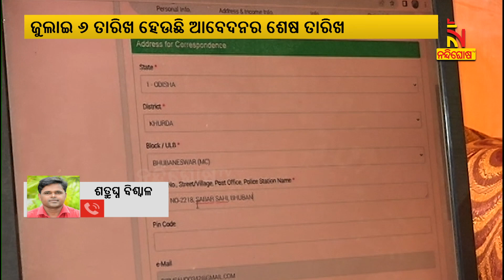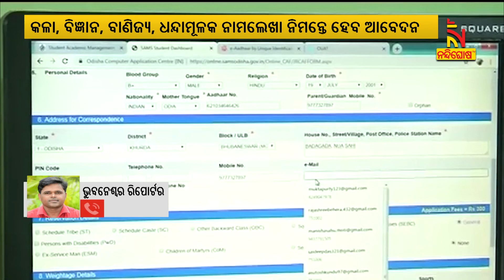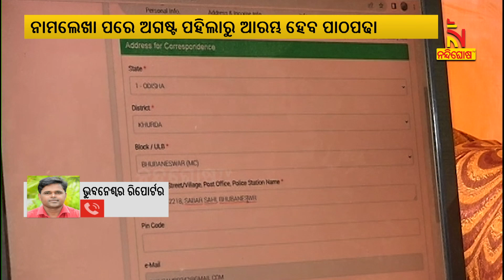Plus Two Admissions Begin Today | Nandighosha TV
* DishTV Channel No: 1367
* Airtel Digital TV Channel No: 611
* TATASky Channel No: 1779
* Hathw@y Channel No: 731
* NXT Digital Channel No: 16
* SITI Channel No: 17 & 458
* GTPL Channel No: 719
* SUN Direct Channel No: 667
* Asianet Channel No: 219